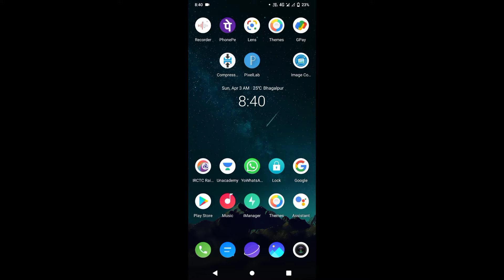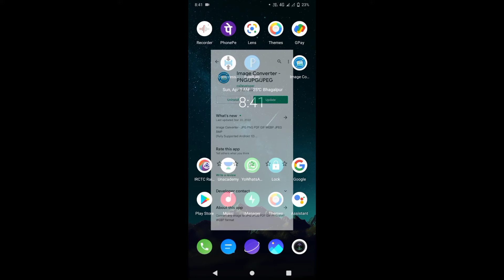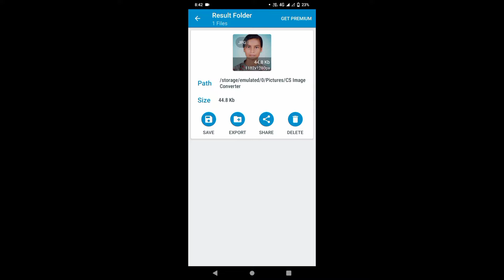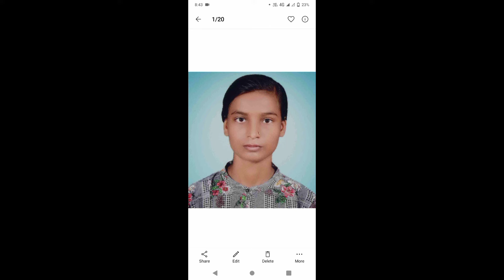photo kb size converter| how to photo size 50kb in mobile| how to edit photo in 50 KB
Highlights
image size mb to kb converter
how to reduce image size in kb
mb to kb
image size kb to mb converter
how to reduce image size in kb online
mb to kb size converter
how to convert image size from mb to kb in photoshop